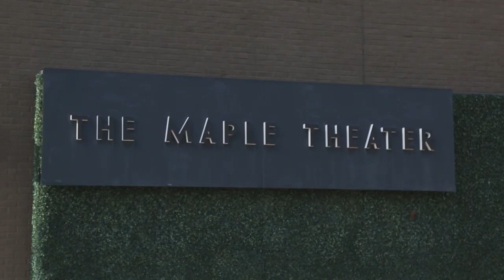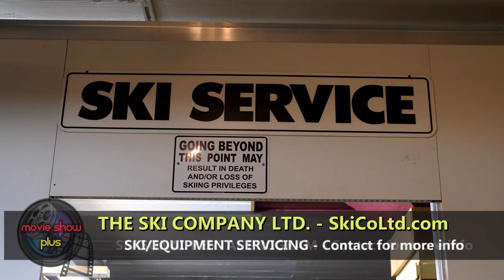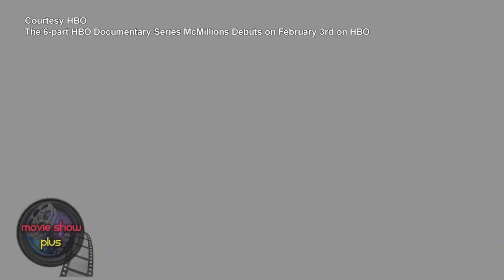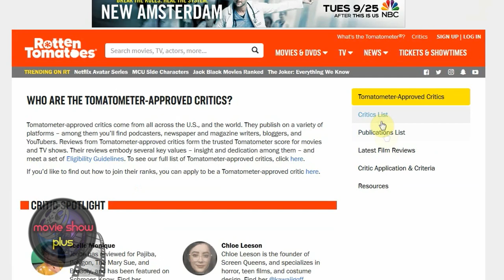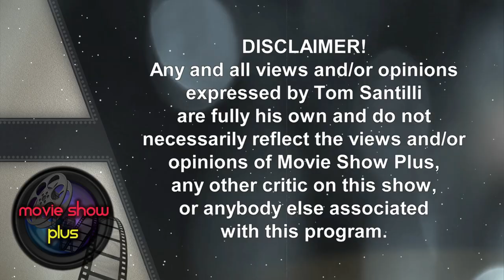Movie Show Plus - S4E4 - OSCAR REACTION - DOWNHILL - SONIC THE HEDGEHOG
SEASON 4 Episode 4 of Movie Show Plus!

Original Air Date:

YOUTUBE: Friday, February 14th, 2020
TV: Sunday, February 16th, 2020

Film Critics Tom Santilli and Greg Russell bring you celebrity interviews, movie reviews, news, and local spotlights PLUS a whole lot more!

On location at The Ski Company Ltd. in Rochester, Michigan, Tom and Greg give their takes on the 2020 Oscars. Also, Greg interviews the casts of DOWNHILL and SONIC THE HEDGEHOG, including Will Ferrell, Julia Louis-Dreyfus, Jim Carrey, James Marsden and more.

Follow Tom Santilli - @tomsantilli (Twitter) and @filmsurvivor (Instagram)